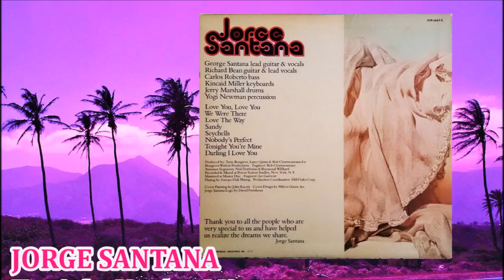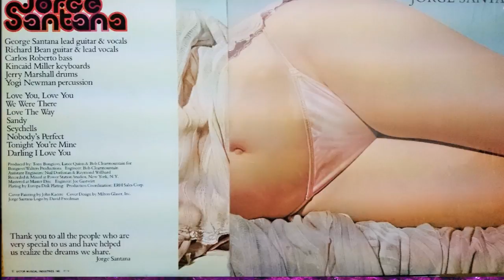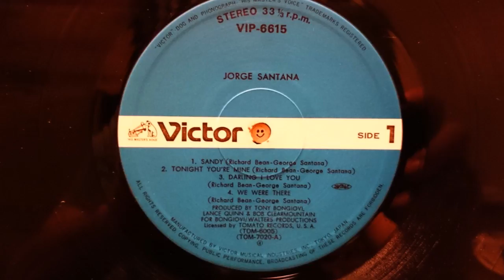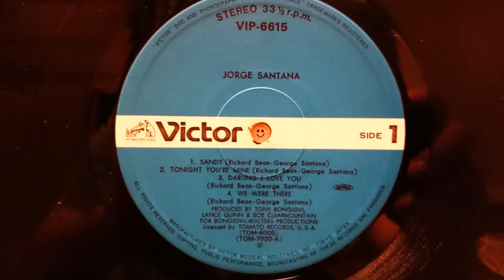JORGE SANTANA - Tonight You're Mine (1978) *Malo, Nicky Marrero, Bob Clearmountain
LP "JORGE SANTANA/サンディー" VIP-6615 TOMATO/VICTOR (1978) JAPAN
LP "JORGE SANTANA"  TOM-7020 TOMATO (1978) USA
Produced by Tony Bongiovi, Lance Quinn & Bob Clearmountain
Written by Richard Bean & George Santana
Nicky Marrero